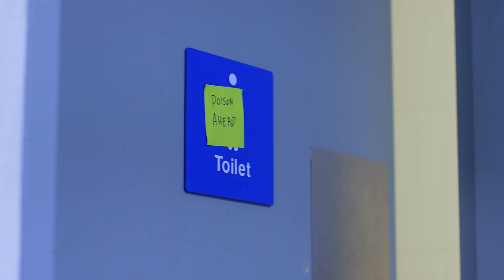Does PlayStation's Game Pass Rival Suck? – THE LOOT DROP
Join Harry as he digs through all the big gaming news and culture news. E3’s been canned, Fortnite scraps building, and PlayStation announces their version of Game Pass without the stuff that, y’know, makes Game Pass good.